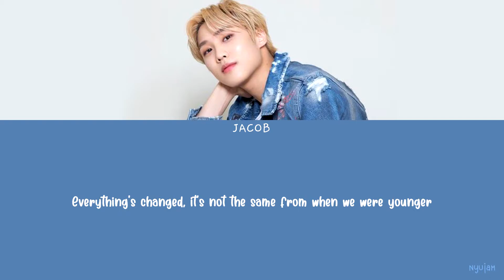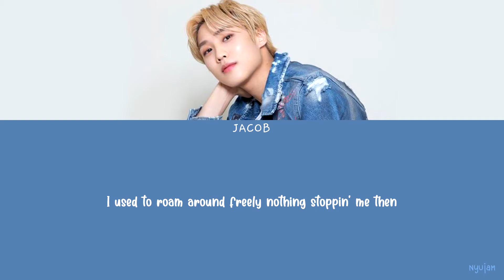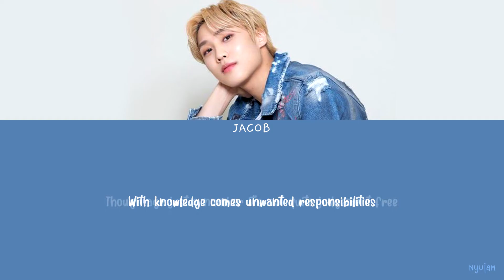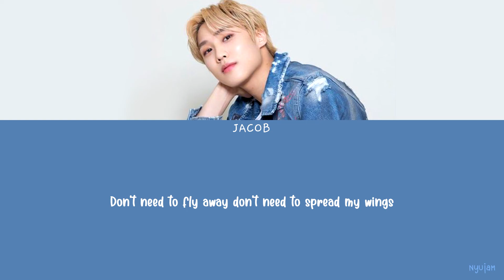JACOB (THE BOYZ) - BIRDCAGE [Eng Lyrics] [POR]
My other lyrics channels:
ATBO lyrics - @orijun_
ZEROBASEONE lyrics - @matzero_

In case anyone wants to help add subtitles in other languages let me know!

Eng: Soundcloud
Portuguese: nyujam (turn on cc)

KINDLE by JACOB (THE BOYZ)

Let me know any mistakes you notice~